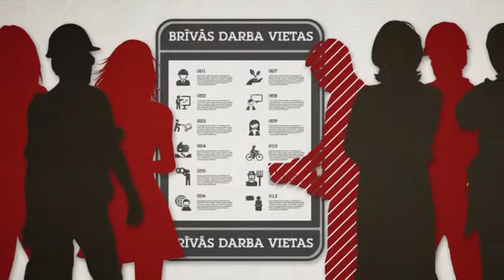Pagaidu darba aģentūras darbinieki